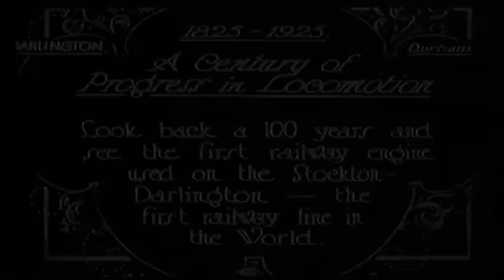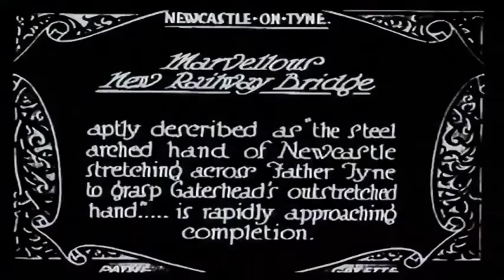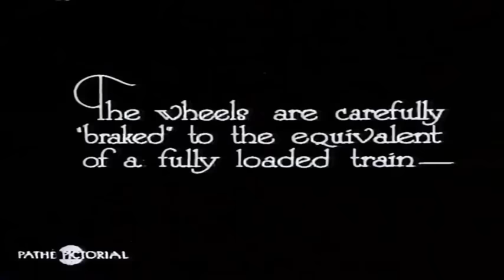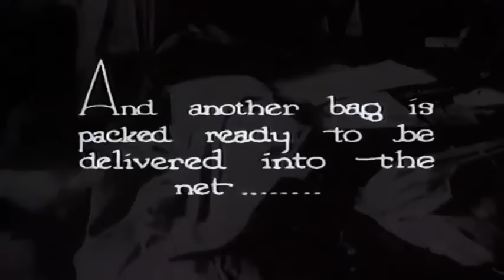The Changing Face Of Britain The Steam Train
steam engine
steam trains
battle of britain
british history
british rail documentary